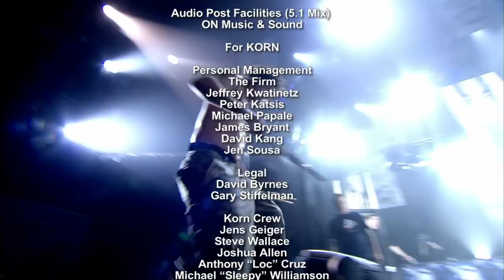Korn - Live On The Other Side hd 1080p